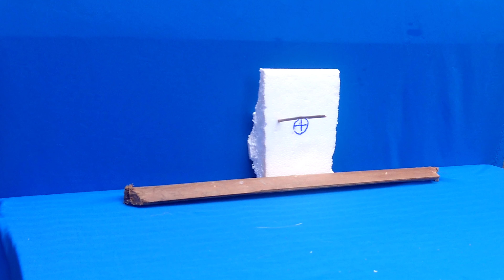DIY- Crossbow Mini How To Make From Bambo Tree, Easy Create,